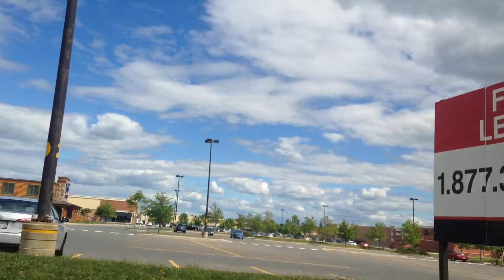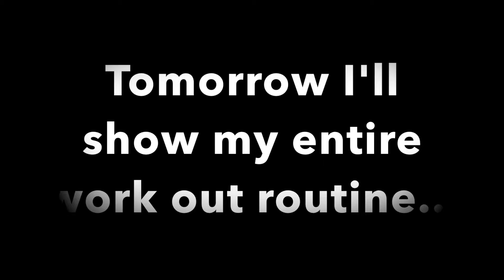Getting Sports Gear - Day 55 90 Day Fit For Life Challenge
I went to town and picked up some new sports gear for myself. I'll be showing it off in the next video!